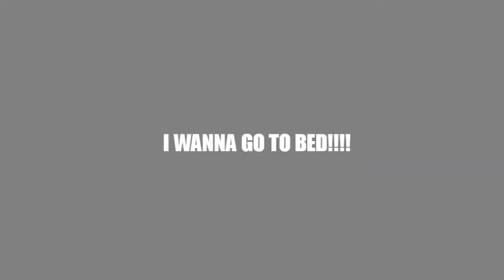SPINGEBILL TRIPS ON LSD SCAN